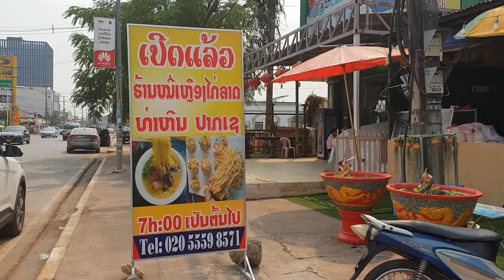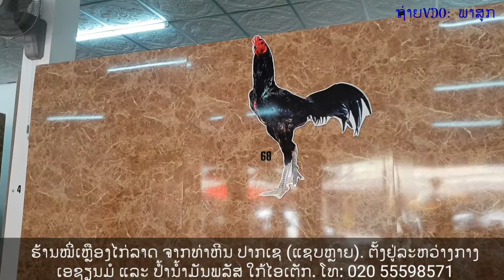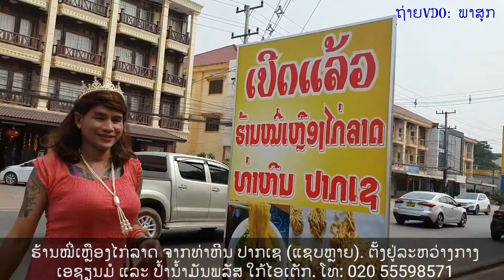ຮ້ານໝີ່ເຫຼືອງໄກ່ລາດທ່າຫີນປາກເຊ, ຕັ້ງຢູ່ລະຫວ່າງກາງເອຊຽນມໍ ແລະ ປໍ້ານໍ້າມັນພລັສໃກ້ໄອເຕັກ